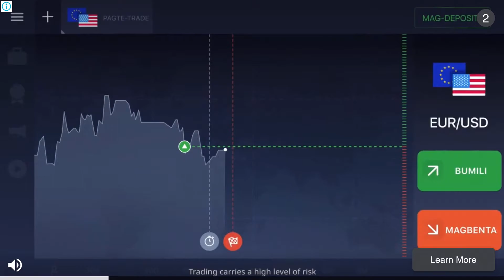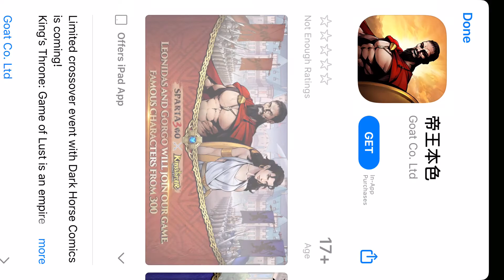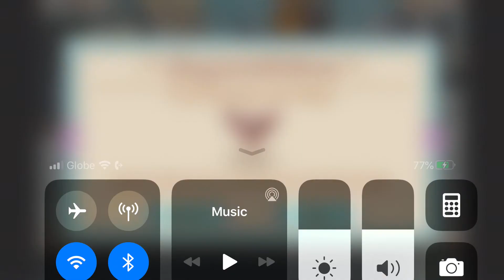Burger shop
Burgers